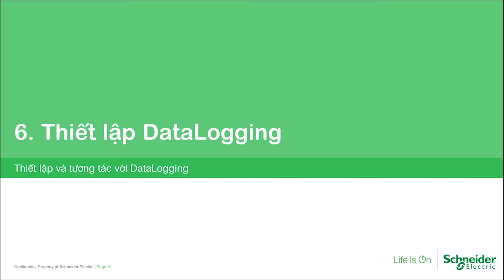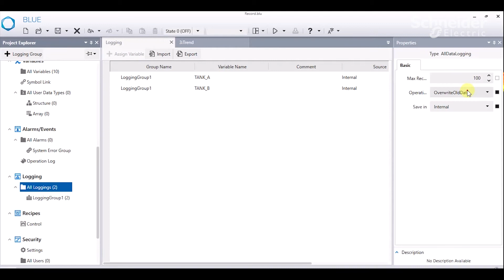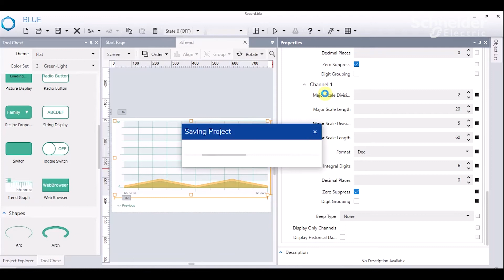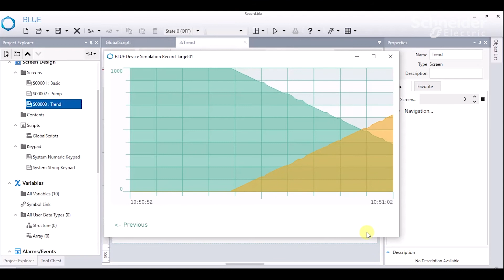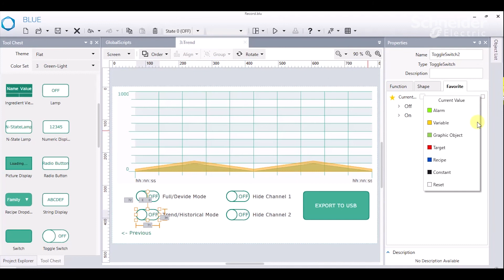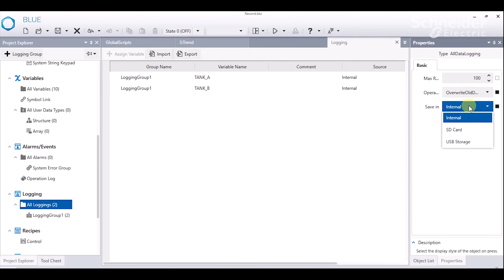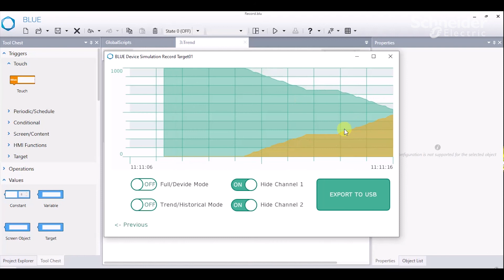Phần 6 - Lưu dữ liệu Data logging | Phần mềm EOTE - Schneider Electric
Hướng dẫn thiết kế và lập trình cho Data Logging
- Khai báo các biến variable cần lưu dữ liệu (Logging)
- Vẽ biểu đồ (Trend)
- Lập trình BlockScript để tùy chỉnh các chức năng của biểu đồ (Trend)